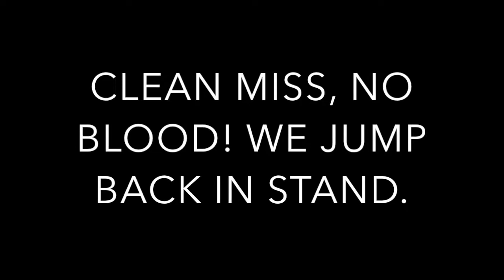2022 Opening Day